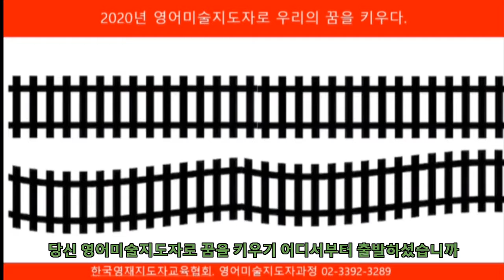김희영 영어미술지도교수와 함께 하는 영어미술지도자과정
대한민국 영어미술창시자 김희영 영어미술지도교수와 함께 하는 영어미술지도자과정, 전국에서 오시는 선생님들과 함께 영어미술지도자교육과정의 여행을 떠나 봅시다. 2020년도 영어미술지도자로 거듭나고자 하시는분들 모두 모이세요.